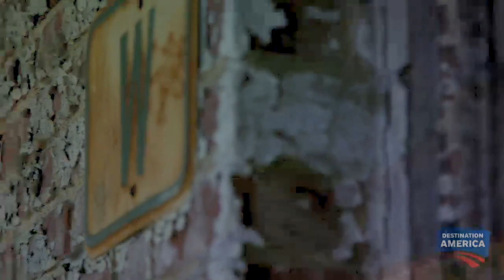Using Lasers to See Spirits | Ghost Stalkers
The Springfield State Hospital, for the first time ever, has opened its doors to paranormal investigators | For more,